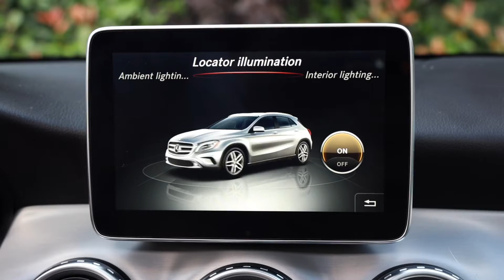Mercedes GLA pachet AMG, 2.2D 4Matic, Automat, an 2016, ALD Autoland